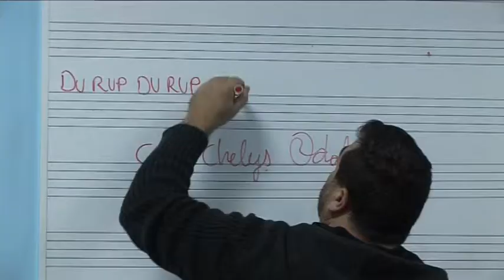La Coral Chely Odalys va cumpliendo sus sueños con nuevos proyectos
La Coral Chelys Odalys ha puesto en marcha recientemente tanto un Taller de Pop como un Taller de Técnica Vocal, cumpliendo así sus sueños con nuevos proyectos.

El Taller de Pop está siendo impartido por Félix Padrón Monzón y el mismo consiste en la impartición de clases prácticas grupales de técnica e interpretación vocal moderna, y el Lenguaje Musical, mediante la experiencia de la interpretación grupal e individual de la música moderna, abarcando varios de los denominados “estilos modernos” como: Pop, Rock, Jazz, Funky, Rap, Musical, etc., utilizando varios recursos vocales como el “bee-bop”, improvisación vocal, experimentación de los sonidos mediante la ejecución vocal, imitación de instrumentos, melodía con acompañamiento coral a capella, melodía acompañada de piano, guitarra y/o bases instrumentales grabadas.

Por otro lado también ha arrancado un Taller de Técnica Vocal que imparte el propio director de la coral Héctor Rodríguez de Armas, en el cual se trabaja de una manera más personalizada con los coralistas, pero también con el público en general, aquellos aspectos que permitirán una notable mejoría en la ejecución del repertorio coral, respiración, técnica vocal, etc.

Cualquier persona interesada en conocer más detalles acerca de estos talleres o sumarse a esta nueva experiencia musical puede ponerse en contacto con la Coral Chelys Odalys acudiendo a la C/ Juan XXIII, 6 (Escuela de Música "Manolito Sánchez”-Aula 3) los lunes a las 17:30 horas, llamar al teléfono 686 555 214 o enviar un correo electrónico a

-Facebook o el Grupo abierto: Coro de voces femenino Chelys Odalys.